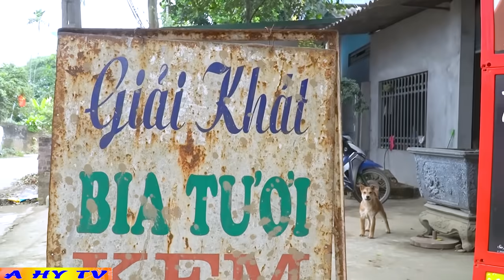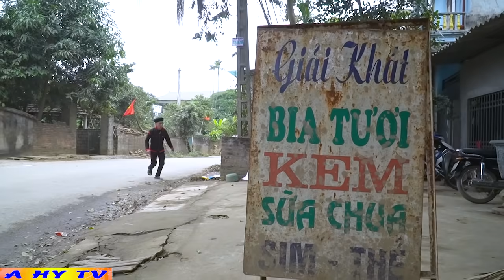Thánh Ăn Trực Không Mời Mặt Dày Vẫn Đến Tập 4 - Phim Hài Tết 2021 A Hy Mới Hay Nhất Cười Vỡ Mồm